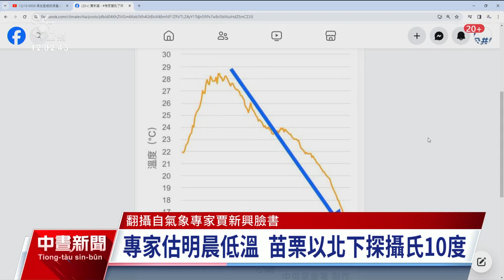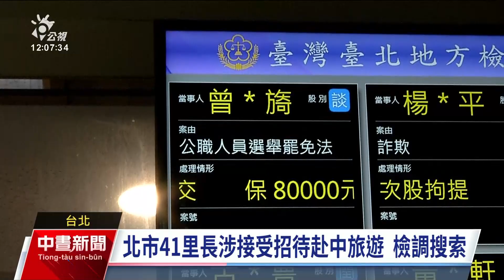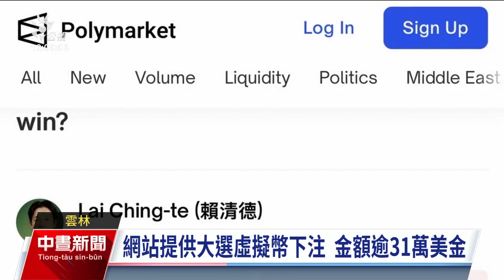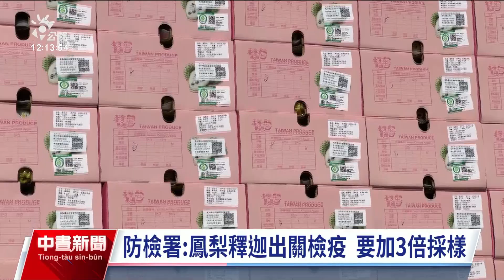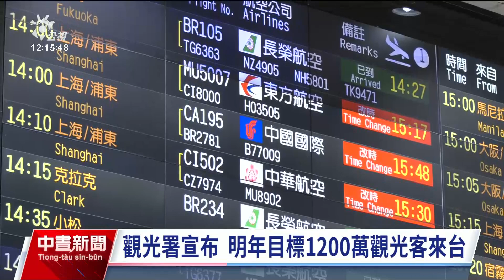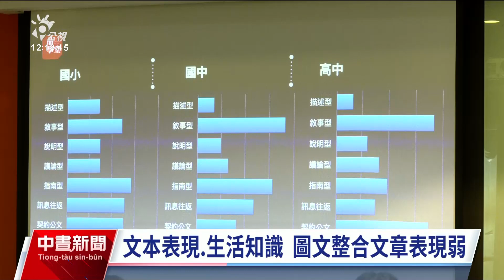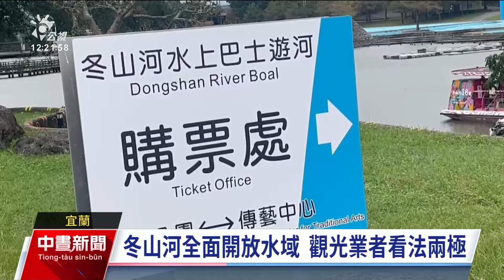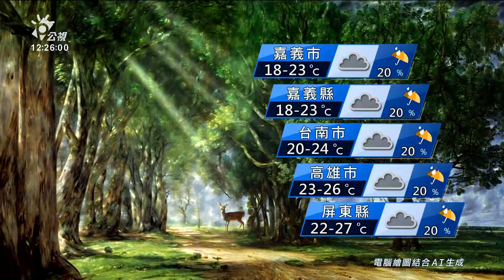20231216 公視中晝新聞 完整版｜冷氣團南下越晚越冷 北部明日清晨下探10度